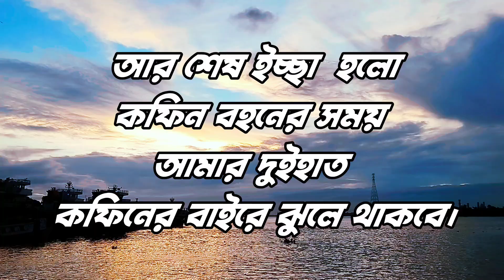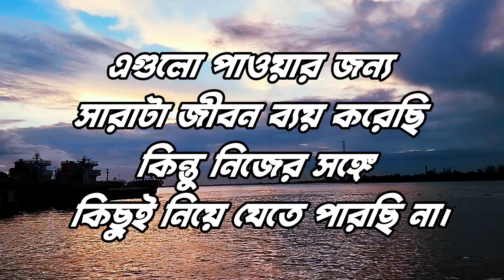দুনিয়ার সামনে মহাবীর আলেকজান্ডার যে তিনটি শিক্ষা রেখে গেছেন//মোটিভেশনাল গল্প//